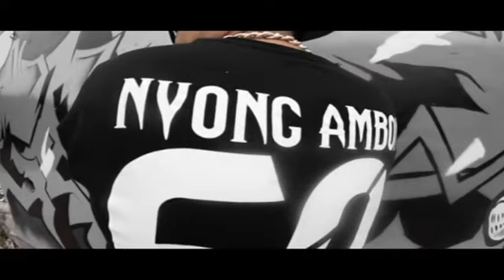Tongky Ortegas Ft. Rachel Solissa & Evi Siahaya - Move Your Body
Tongky Ortegas Present

AKTIFKAN RBT ( MOVE YOUR BODY )

Ketik MYBDA ( Intro ) & MYBDF ( Reff )

Kirim Ke 1212 ( Telkomsel )